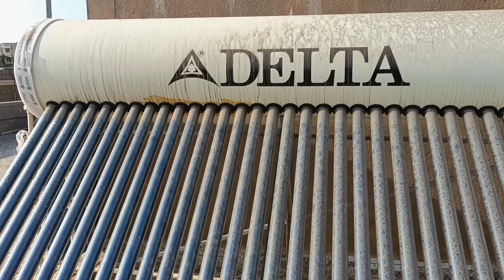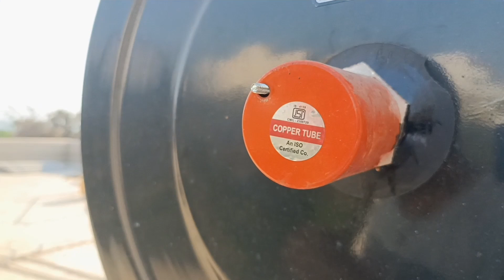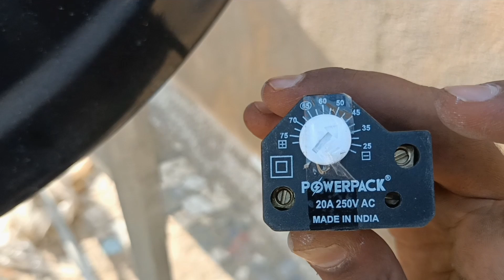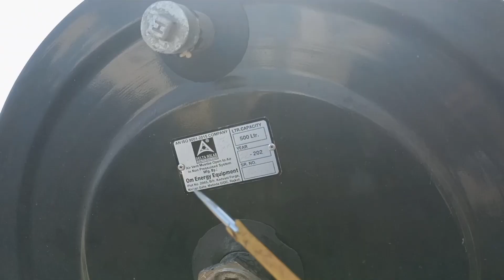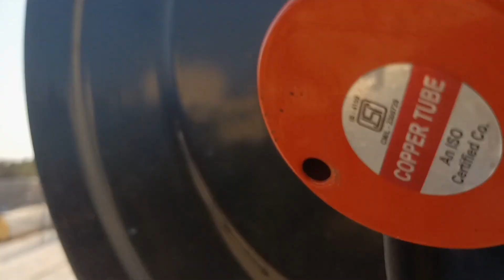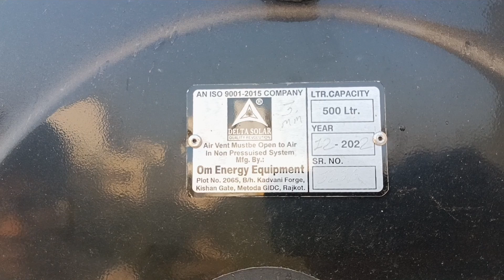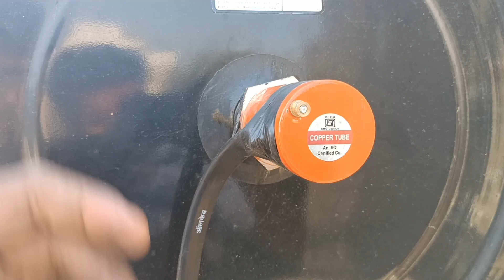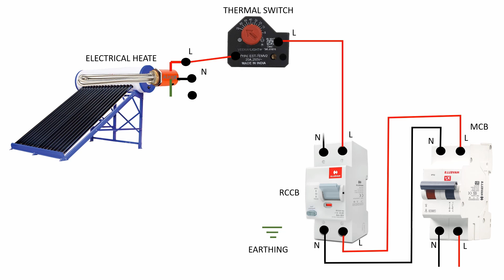SOLAR ELECTRICAL HEATER INSTALLATION WORK | Heater wiring diagram